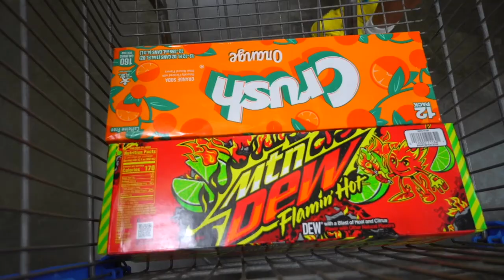MAKING A BIG MAC IN MCDONALD'S PARKING LOT...*GONE WRONG*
SURPRISING QUI FOR OUR 4 YEAR ANNIVERSARY AND VALENTINES DAY...